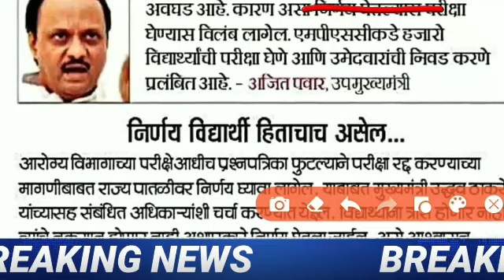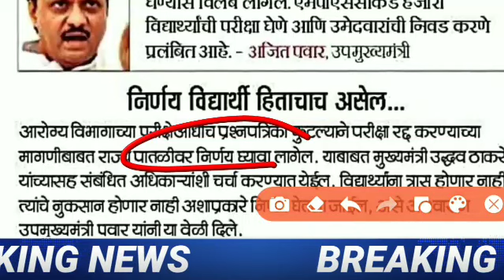आरोग्य विभाग भरती 2021 |Arogya vibhag bharati latest update today,आरोग्य विभाग भरती 2021 latest news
Arogya vibhag bharati latest update today,आरोग्य विभाग भरती 2021 latest news,आरोग्य विभाग भरती 2021
आरोग्य विभाग भरती 2021 ।। गट क व ड पोलीस प्रेस नोट जाहीर🛑।। arogya vibhag bharti latest update 2021👍

आरोग्य विभाग भरती 2021 😱 | Arogya vibhag bharati Result 2021,Group C&D Cut Off,Arogya Vibhag bharati